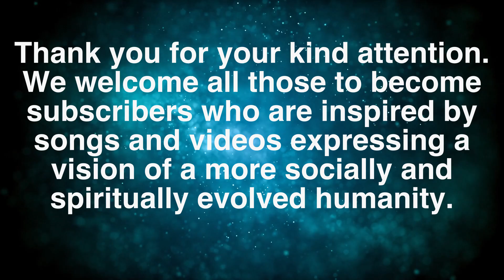Ambassador of Peace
A song about the need for inner peace to liberate the world.